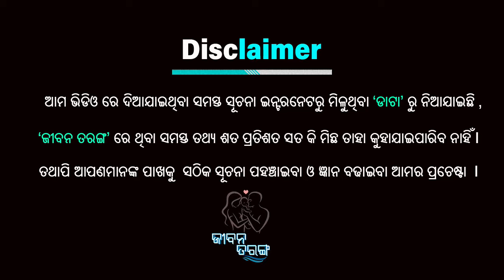ଖାଲି ପେଟରେ ଚା’ ପିଇବାର ସୌଖିନ ରଖୁଛନ୍ତି କି ସାବଧାନ ଏହି ୪ ଟି ଅସୁବିଧାର ସମ୍ମୁଖିନ ହୋଇପାରନ୍ତି !